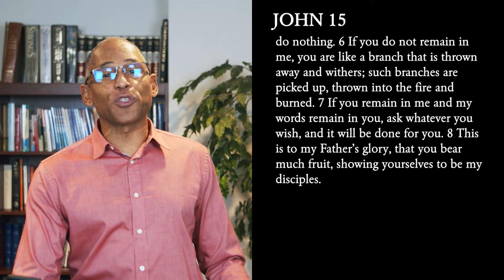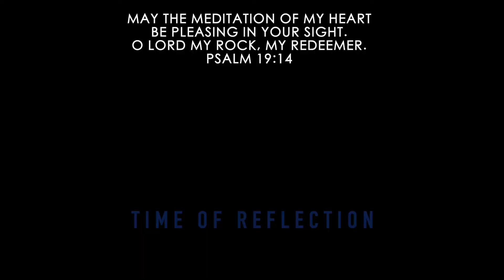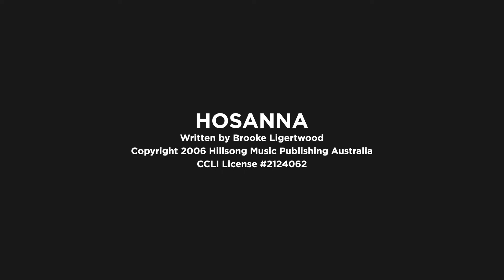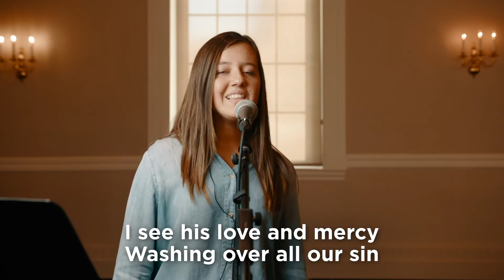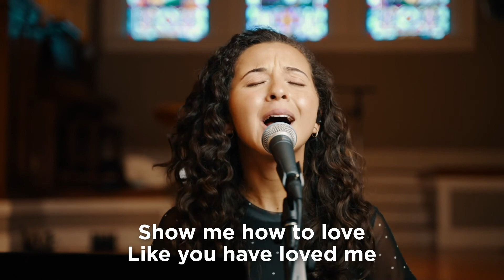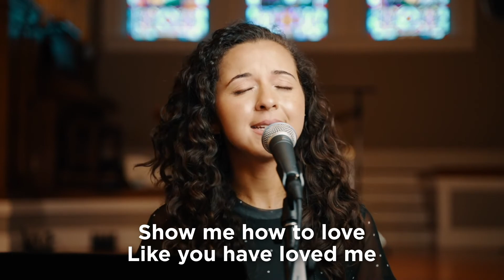A Fruitful Life - Virtual Worship Service